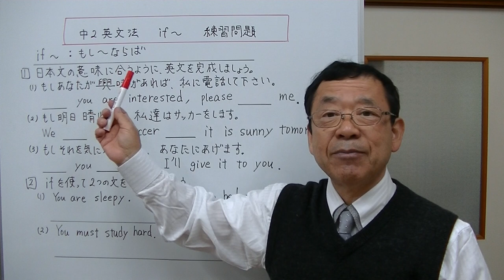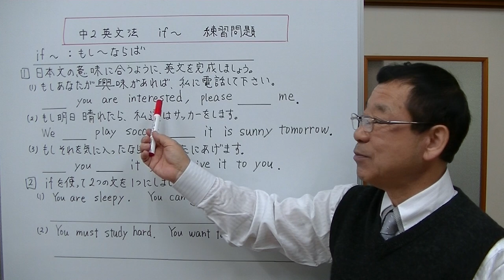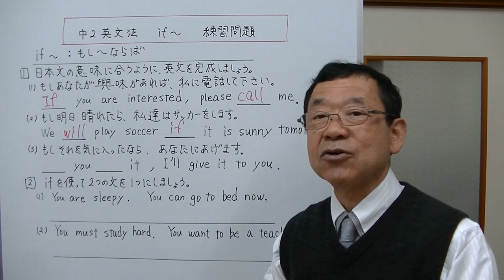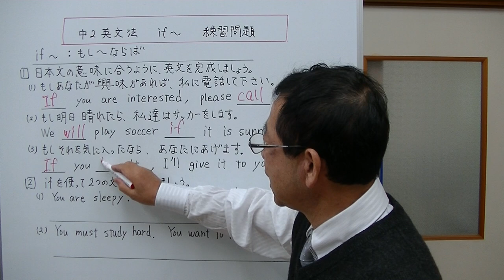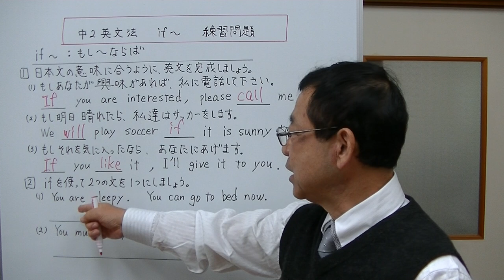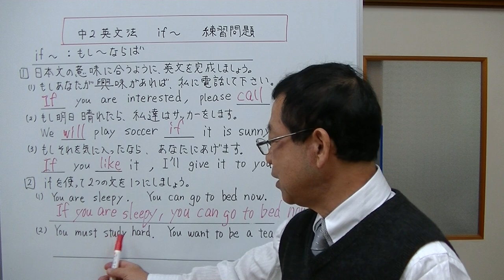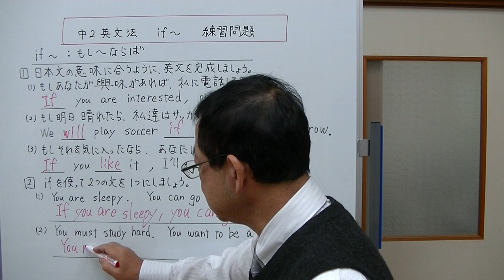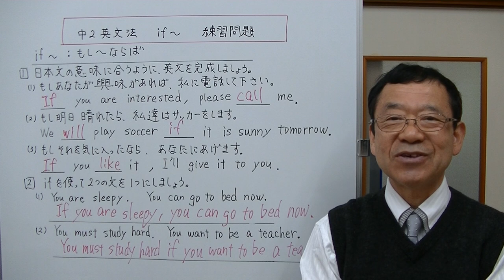【中2英文法】⑮‐2 if～ 練習問題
if～を使った問題を解く練習をしました。もし～だったらを表す接続詞のif、問題を解くことでさらに理解できます。